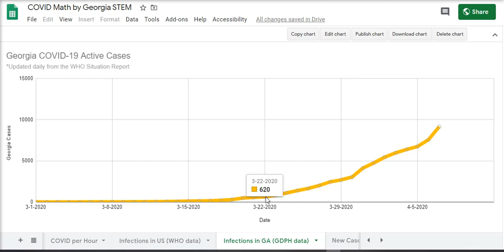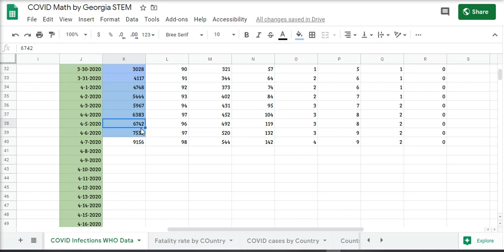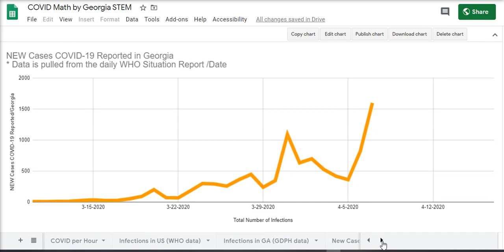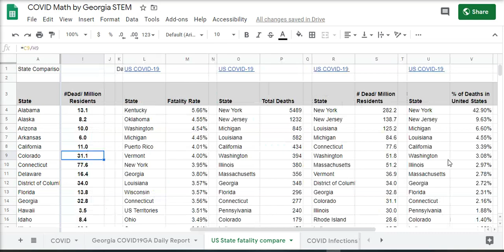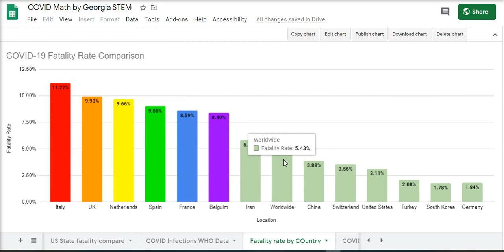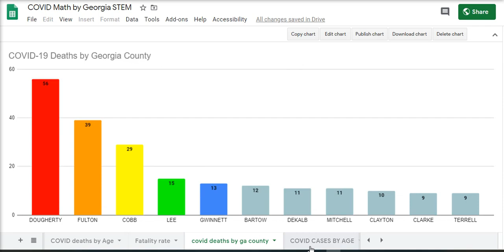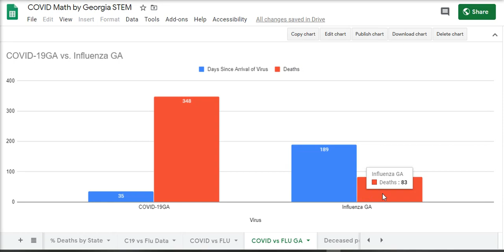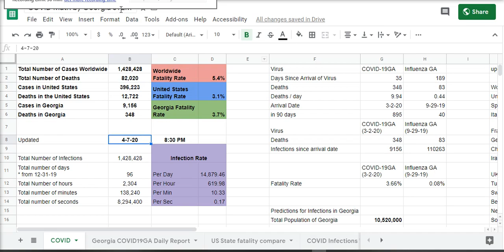COVID19GA Data Discussion with Georgia STEM on April 7, 2020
Dr. Cassidy with Georgia STEM walks the viewer through all the CDC, WHO and GDPH data Georgia STEM collects and analyzes.